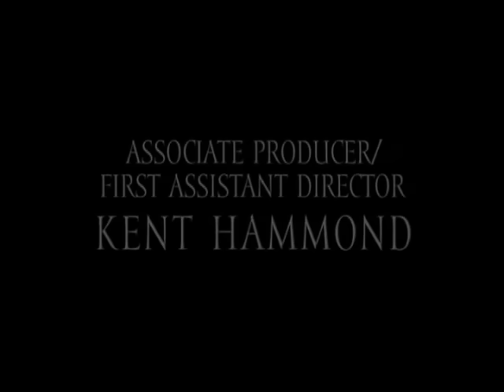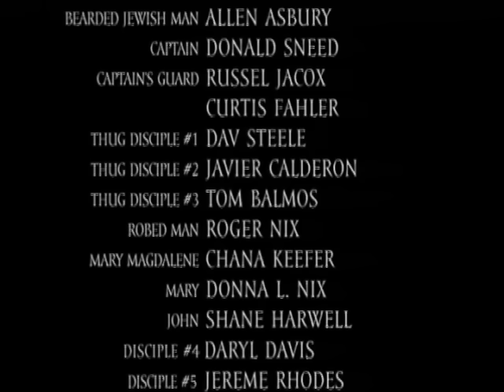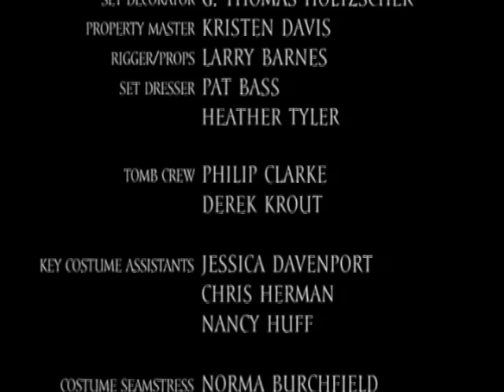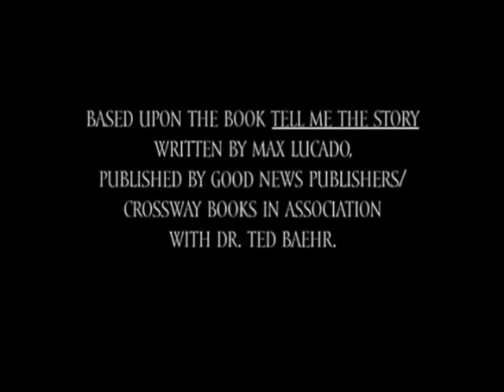Resurrección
El famoso cuento de Max Lucado cobra vida en esta dramática producción: Claudio, un guardia romano, se encuentra en medio de un encubrimiento de los tumultuosos acontecimientos que siguieron a la ejecución de Cristo. Mientras investiga la verdad, descubre que los líderes religiosos, el gobierno romano e incluso sus amigos más cercanos están intentando ocultarle algo a él y al mundo. Su búsqueda intensa de respuestas a sus crecientes preguntas amenaza su reputación e incluso su vida. RESURRECCIÓN es la historia de la búsqueda de la verdad de un hombre y el descubrimiento que conduce a su renovación.

¡EncourageTV le ofrece la mejor selección de contenido GRATUITO para familias, niños, creyentes y cristiano disponible en cualquier lugar! Presentado por Bridgestone Multimedia Group (BMG Global), la misión de ETV es brindar entretenimiento confiable y de calidad que sea apropiado para espectadores de todas las edades. Queremos que nuestra audiencia se sienta inspirada y realizada con la programación que ofrecemos y, por lo tanto, todo nuestro contenido se evalúa cuidadosamente para cumplir con nuestros estándares.

Conéctate con nosotros en línea y a través de medios de comunicación social